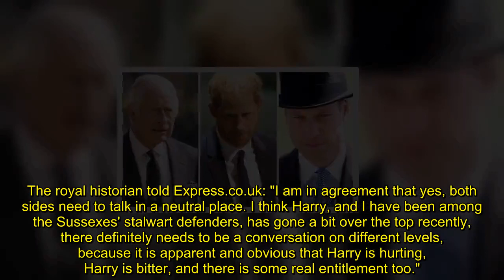'Bitter' Harry told he must cave to King and William as Sussexes begin to lose US support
Prince Harry has the chance to "iron out" his differences and grievances with Prince William and King Charles if reported "peace talks" between the prominent royals do take place.

However, for the meeting to be a success, the Duke of Sussex needs to be willing to compromise rather than issue demands to his close relatives and Firm members, a royal historian believes.

US-based Marlene Koenig thinks it is of the utmost importance that, if Harry, William and Charles do come together for talks ahead of the King's Coronation, little is shared with the media and the public until the meeting is finished.